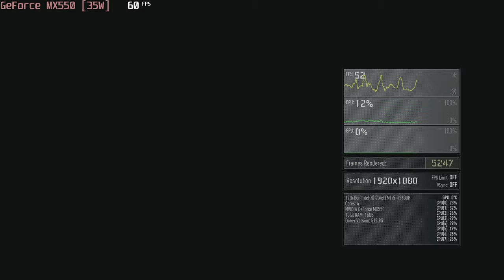🎮 NVIDIA GeForce MX550 (35W) - Ghost Recon: Breakpoint gameplay benchmarks (1080p)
💻 Test Configuration:
• 2x8 GB RAM
• External Monitor

✅ LaptopMedia.com